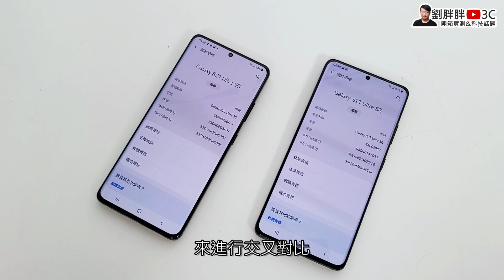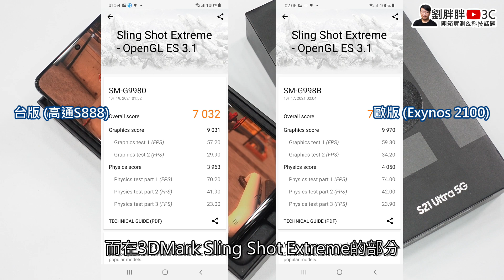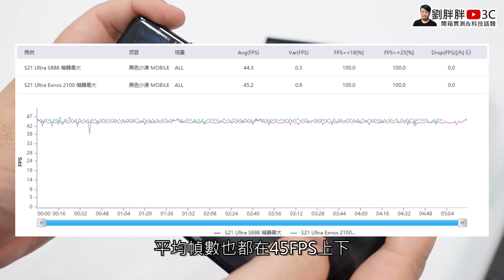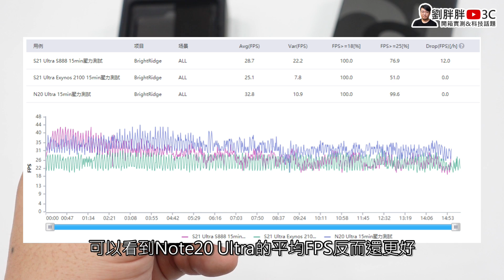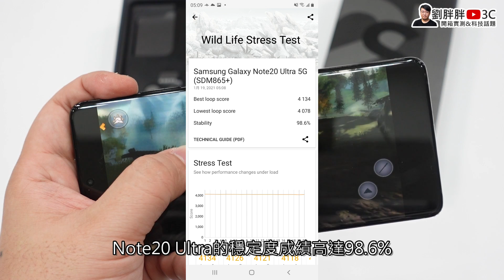三星S21 Ultra性能電力實測！台版高通S888、歐版Exynos 2100、Note20 Ultra台版高通S865+遊戲比較！都說驍龍888翻車，真的假的？看數據最清楚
更正：Exynos 2100 的 GPU 口誤，正確應為 Mali-G78 MP14
更正：Note20 Ultra 處理器誤植為 S865，正確應為 S865+